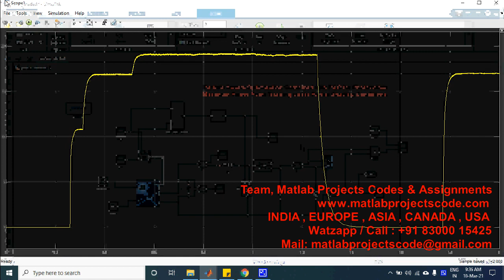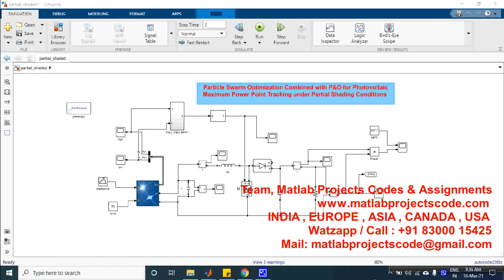Particle Swarm Optimization Combined with P&O for Photovoltaic Maximum Power Point Tracking under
Particle Swarm Optimization Combined with P&O for Photovoltaic Maximum Power Point Tracking under Partial Shading Conditions